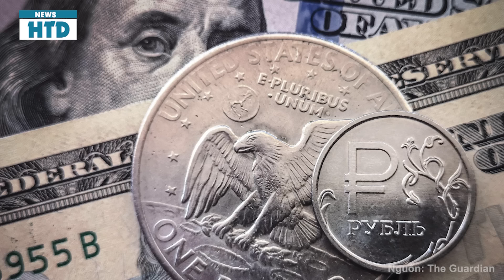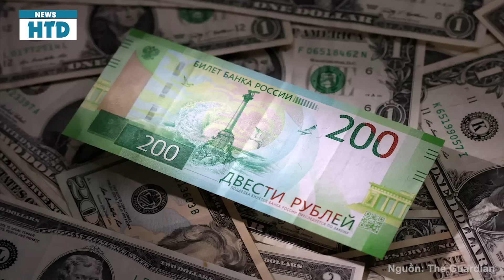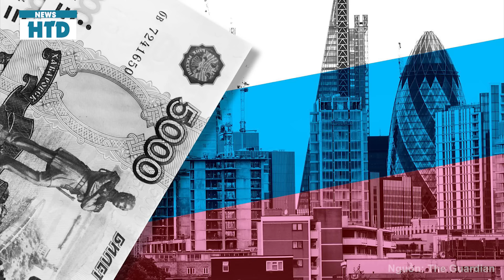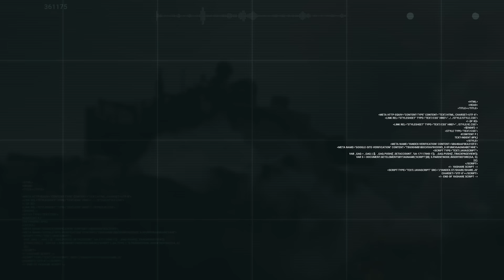Hàng tỷ đô tiền của Nga đổ về Ukr như trúng số; Lính Nga bị bao vây tứ phía khóc lóc trước án tử